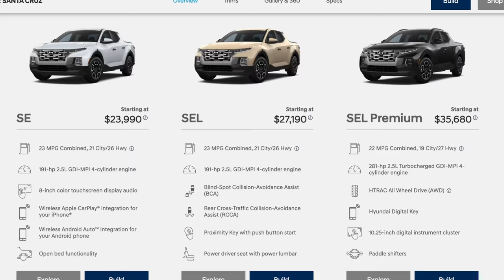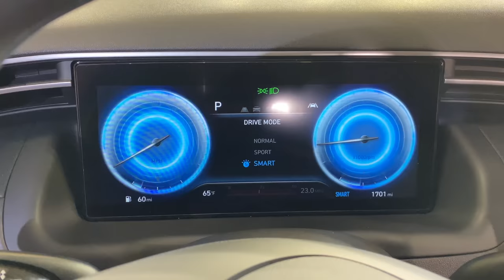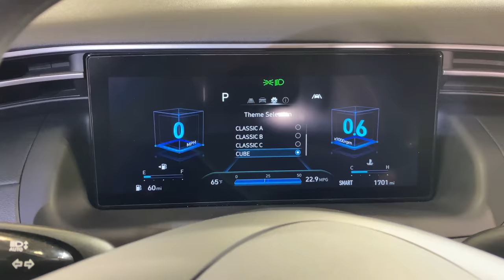The 2022 Hyundai Santa Cruz Is The Modern-Day El Camino We've Been Waiting For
It's not a truck... It's not an SUV... It's. An ACTIVITY VEHICLE

Trucks have stereotypes.  Good thing this isn't a normal truck!
The all new 2022 Hyundai Santa Cruz isn't a crossover.  But it also isn't a truck.  So what is it?  Find out if it lives up to be the modern El Camino we've all been craving.

Be sure to check out Hatchett Hyundai for ALL of your Hyundai needs!

0:00 Intro
0:53 Santa Cruz Overview
2:43 Coolest Feature
4:23 Santa Cruz Tour
9:15 Driving The Santa Cruz
12:10 Outro And Bloopers